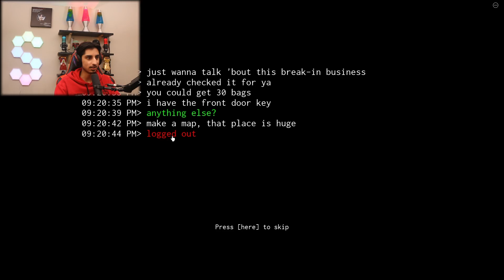Is Roblox Actually Good? | DAY ONE: HORROR GAMES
- OLD CONTENT -